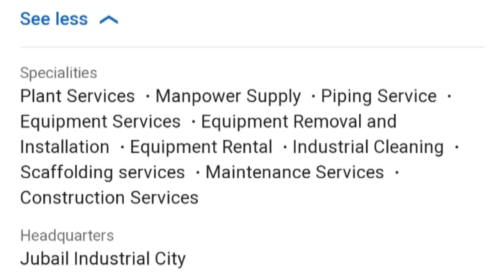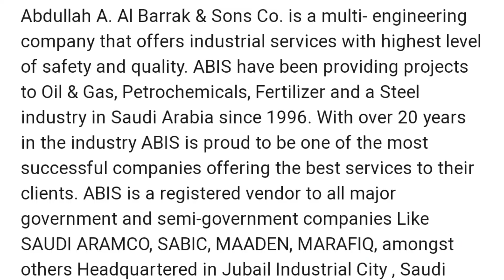अल बराक कम्पनी सऊदी कैसी कम्पनी हैं l कम्पनी हैं या सपलाई l Abdullah Al-Barrak company saudi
Qatar ka best visa kaun sa hi l Qatar visa l